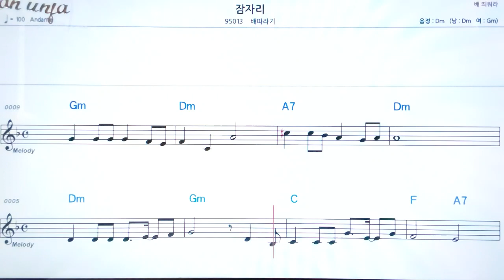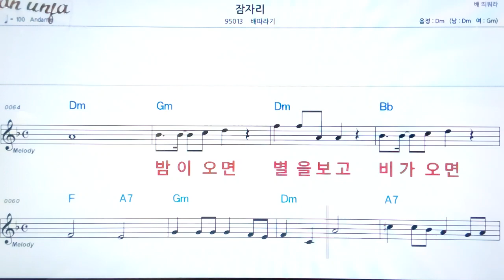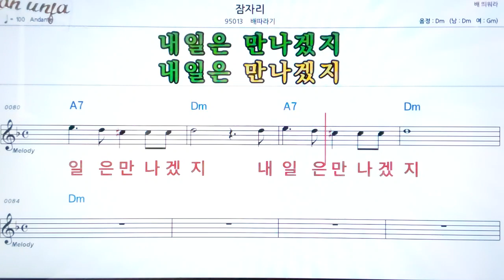잠자리/배따라기👍악보, 노래,기타 코드,가사,Karaoke*카라오케 반주